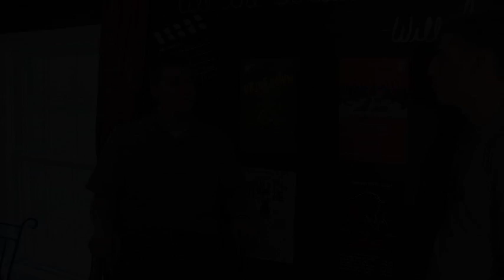Highlands High School Dividing the Estate Trailer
Highlands High School presents Dividing the Estate.  Matriarch Stella Gordon is determined not to divide her 100-year-old Texas estate, despite her family's declining wealth and the looming financial crisis. But her three children have another plan. Old resentments and sibling rivalries surface as the members of this hilariously dysfunctional family go head to head to see who might claim the biggest piece of the pie in DIVIDING THE ESTATE.   This production runs Thursday, Oct. 20th, Friday, Oct. 21st and Saturday, Oct. 22nd at 7:30pm and Sunday, Oct. 23rd at 2pm.  Tickets can be purchased at the box office before the show,